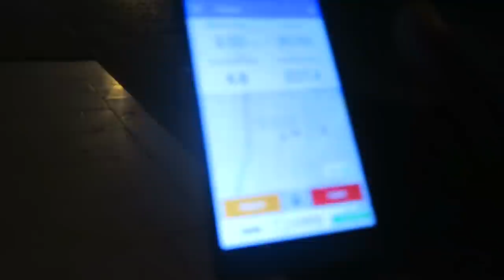VAI GORDINHO FOCO -10kg 💪🏻 | VANESSA MORAES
Quem acompanha os vlogs viu que Osmar esta de dieta e mostrei um pouco da caminhada e a primeira vez dele tomando suco verde haahah
E ele contou um pouco de como foi pra perder -2 kg em menos de 20 dias ...
Se voce tambem esta de dieta compartilha aqui nos comentários como esta sendo ??
Vamos adorar saber !!

SNAP -VanessaMOficial